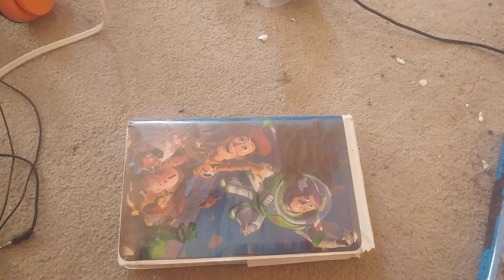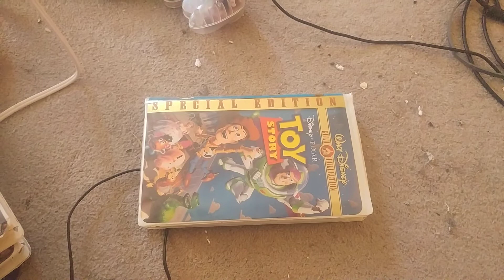Toy Story VHS Review